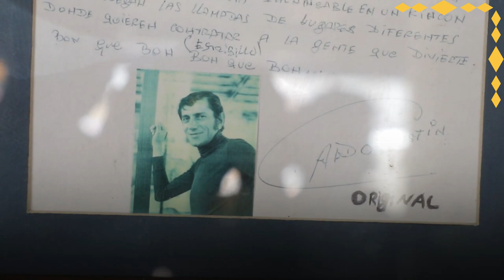Bares con historia, Bon Que Bon.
El barcito Bon Que Bon nació a mediados de 1974. En aquellos años, la antigua radio LV2 estaba a media cuadra. Era un paso obligado para artistas, locutores, periodistas y trabajadores del medio, sobre todo del ambiente cuartetero.

En sus paredes está retratada la historia de la música popular de Córdoba: fotos, cuadros y la canción manuscrita de Aldo Kustin que popularizó la Mona Jiménez. Dicen que la compuso en su mesa, en homenaje al barcito, donde pasaba horas y horas entre charlas y café. Cuando Aldo falleció, su hijo "Pajarito" Kustin llevó sus cenizas para dejarlas allí, en una planta cerca a la ventana de este local pequeño, modesto y sencillo; tan pero tan querido por la familia del cuarteto.